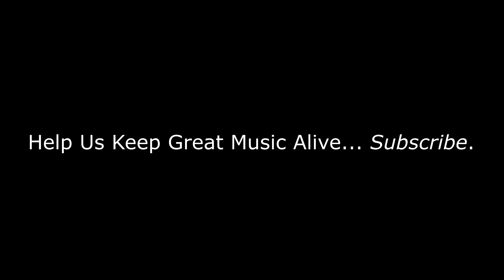Grateful Dead - Johnny B. Goode (Live at Civic Arena, Pittsburgh, PA) | REACTION/REVIEW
BizMatik Reviews and Reacts to Grateful Dead - Johnny B. Goode (Live at Civic Arena, Pittsburgh, PA)